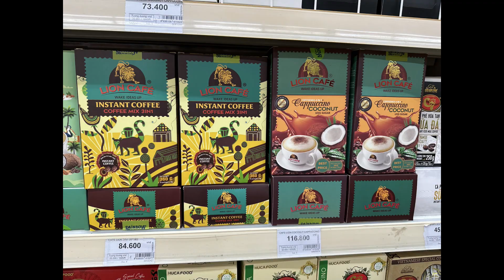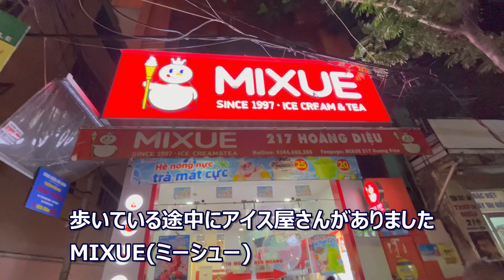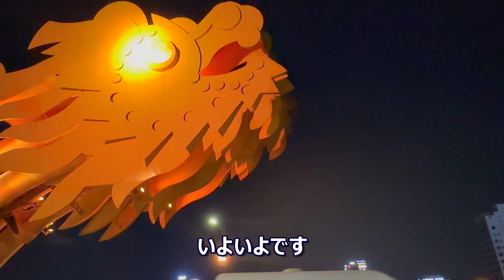【ダナン】ﾄﾞﾗｺﾞﾝｰｼｮｰ､名物料理コムガー､ﾊﾞｲﾝｾｵ、Goダナン、朝日、夜のミーケビーチ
朝日を見て名物料理を食べて、一番見たかったドラゴンファイヤーショー
を見て来ました♪♪夜のミーケビーチも散歩

◎訪れた場所
★名物料理
☆Com Ga A.Hai（コムガーアーハイ）
住所：100 Thái Phiên, Phước Ninh, Hải Châu, Đà Nẵng

☆Bánh Xèo Bà Dưỡng(バインセオバーユン)
住所：K280/23, Đường Hoàng Diệu, Phường Bình Hiên, Quận Hải Châu, Đà Nẵng, Việt Nam

☆Go！ダナン
GO! Đà Nẵng
Khu thương Mại, 257 Hùng Vương, Vĩnh Trung, Thanh Khê, Đà Nẵng 550000 ベトナム

★火や水のショー
☆ドラゴン橋　Dragon Bridge
29 Cầu Rồng, An Hải Trung, Sơn Trà, Đà Nẵng 550000 ベトナム